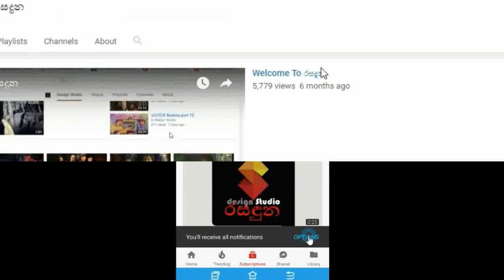අලුත් අවුරුද්දේ එලියට ආපූ රජපක්ෂ පවුලේ සුදු බෝලේ නාමල්ගේ කෙසර පැටියගේ හුරතල් පිරුනු අලුත්ම චායා රූප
අනා බලන්නකෝ චූටිඅවුරුදු කුමරයගේ හුරතලේ..
සිංහල අලුත් අවුරුද්දේ එලියට ආපූ රජපක්ෂ පවුලේ සුදු බෝලේ නාමල් රාජපක්ෂගේ ආදරණීය කෙසර පැටියගේ හුරතල් පිරුනු අලුත්ම චායා රූප මෙන්න.Namal Rajapaksa Baby